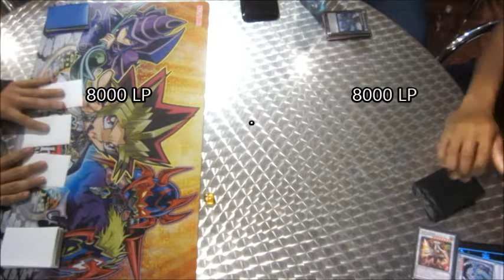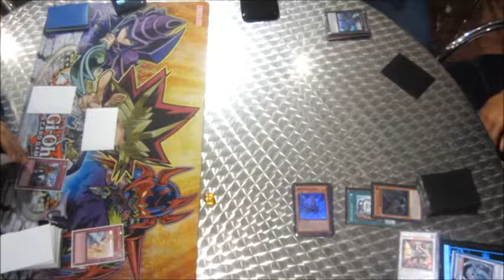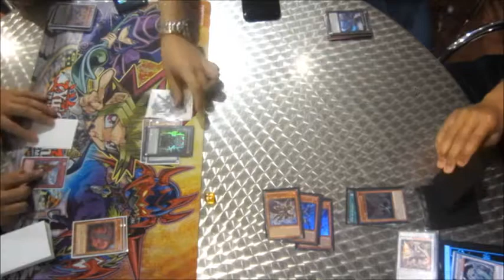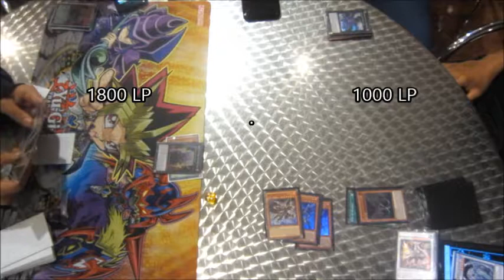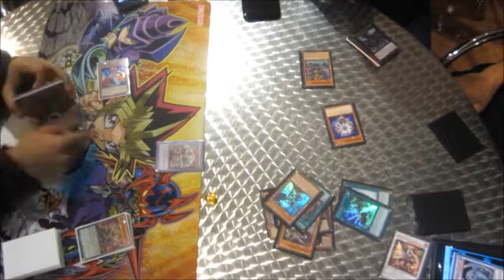Yugioh Competitive - D/D/Ds vs. Infernoids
This is a local duel with my friends. Head-to-head in this duel. At least with Life Points. :o